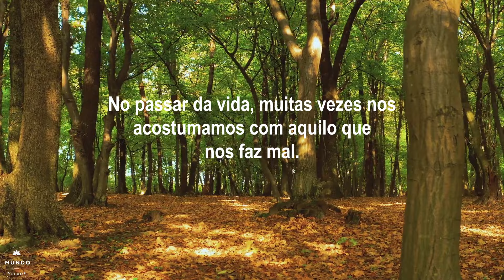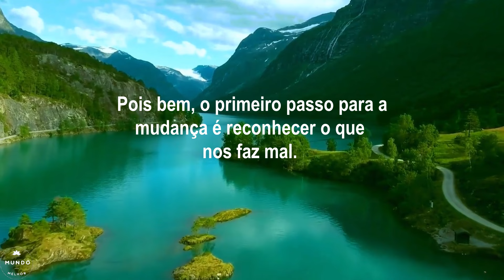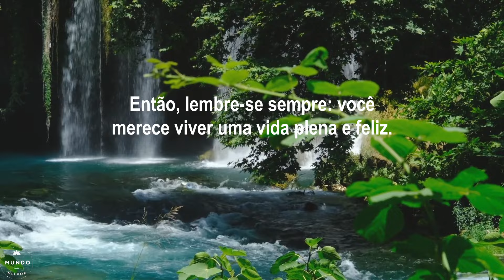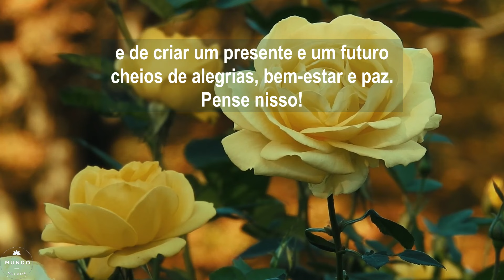Não se acostume ao que te faz mal | Mensagem de Fé 😍🌼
✅ Não se acostume ao que te faz mal | Mensagem de Fé 😍🌼 👉 ENCAMINHE ESSA MENSAGEM PARA OS SEUS CONTATOS!

Não se acostume ao que te faz mal é uma mensagem de fé, mensagem de boa noite e mensagem de bom dia, com uma palavra de reflexão para o seu dia.

No passar da vida, muitas vezes nos acostumamos com aquilo que nos faz mal. É como um velho par de sapatos, desconfortável, mas familiar. Porém, é importante lembrar que a nossa felicidade e bem-estar são preciosos demais para serem sacrificados em nome da rotina.

O primeiro passo para a mudança é reconhecer o que nos faz mal. Às vezes, estamos tão imersos na rotina que não percebemos o peso que carregamos. E assim como um barco precisa se libertar das âncoras para navegar livremente, precisamos soltar o que nos prende ao sofrimento...

Então, lembre-se sempre: você merece viver uma vida plena e feliz. Não se acostume ao que te faz mal. Tenha a coragem de buscar a mudança, de trilhar novos caminhos e de criar um presente e um futuro cheios de alegrias, bem-estar e paz.

Não se acostume ao que te faz mal é mais uma edificante e linda das mensagens de fé do canal Mundo Melhor, para você assistir, refletir e encaminhar para as pessoas queridas, com os nossos votos de muita saúde, paz e bênçãos.

O canal Mundo Melhor foi feito para você! Clique no botão para curtir e encaminhe nossos vídeos para pessoas queridas!